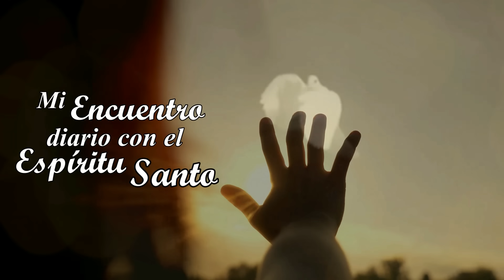MI ENCUENTRO DIARIO CON EL ESPÍRITU SANTO. 28 DE MARZO. (P. Gustavo E. Jamut o.m.v)